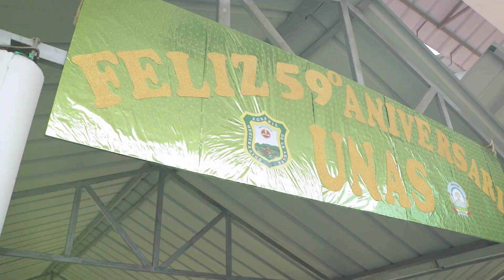Sunedu junto a la Universidad Nacional Agraria de la Selva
¡Junto a la comunidad universitaria de Huánuco!

Mira el resumen de la participación del superintendente Manuel Castillo Venegas en el aniversario de la UNAS, así como nuestras jornadas de información y activación con estudiantes, docentes y autoridades de la región.